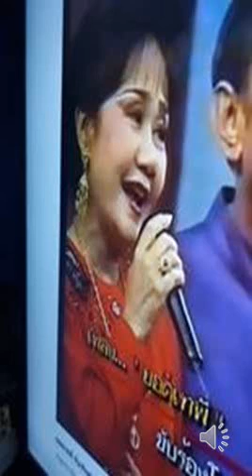มองวิหคอกตรม จั่นทิพย์ สุถินบุตร เพื่อการอนุรักษ์